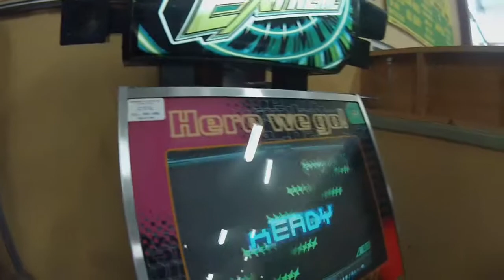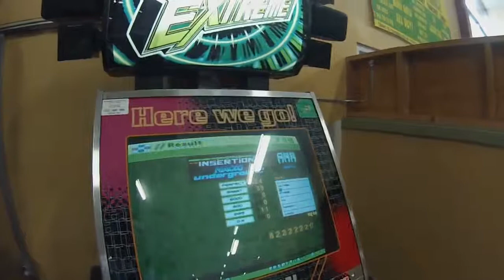[DDR Extreme] JOKR - Insertion [Heavy Single] (Putters, Eugene, OR)